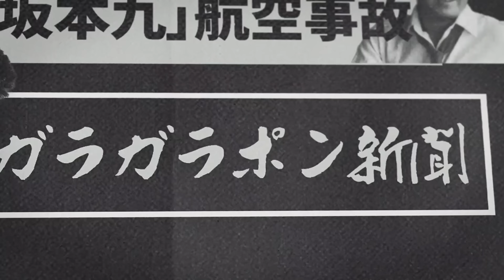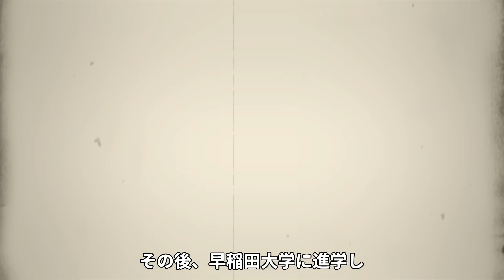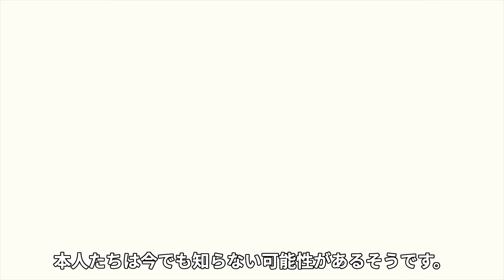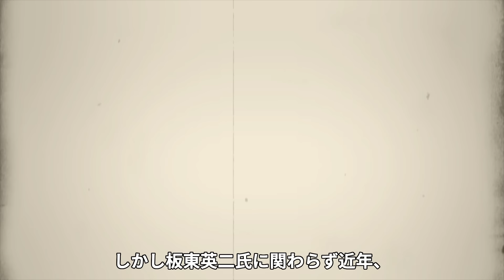板東英二が突然死の真相...借金や逮捕に追われた壮絶な半生に驚愕！『中日ドラゴンズ』の元エース投手の家族と絶縁された原因...大物芸能人を激怒させた事件に言葉を失う！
今回は、板東英二さんについて調査した情報を紹介します📰

1959年、中日ドラゴンズに入団。

引退後は野球解説者のほか、タレントや司会者として

「マジカル頭脳パワー!!」(90～99年)などで活躍。

俳優としてもドラマや映画に多数出演しており、

映画『あ・うん』(89年)では第13回日本アカデミー賞最優秀助演男優賞を受賞。